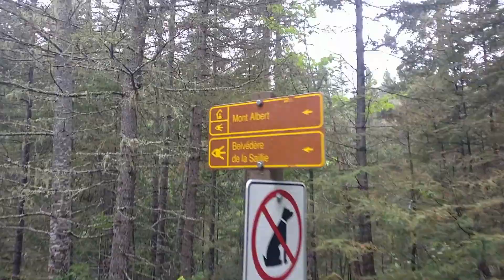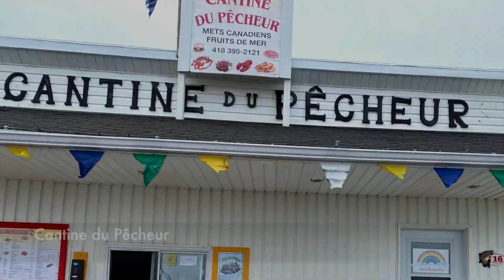GASPÉSIE. Road trip avec notre tente.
Road trip en Gaspésie avec notre tente.

Les prix mentionnés dans la vidéo:  été 2020

Route des bières: 160610_2h9oj_route-des-bieres-est_sn1250.jpg